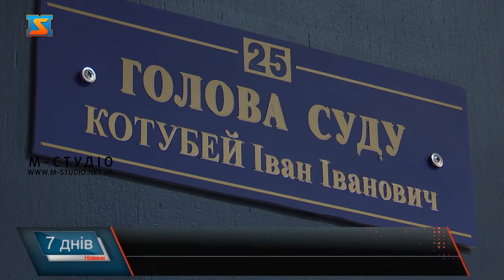Професія не з легких. Як це бути суддею?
Розглядати купи справ, розбиратися у людських проблемах, приймати виважені та законні рішення – такими є будні тих, хто пов’язав своє життя із судовою системою. Професію судді можна порівняти з професією лікаря: це ті, від чиїх рішень прямо залежать людські долі.Іван Котубей каже: у дитинстві був наполегливим та старанним.Неабияку увагу доводилося приділяти навчанню у школі, завжди старанно виконувати домашні завдання, готуватися до уроків. Ще з юності Іван Іванович мріяв стати вчителем, аби передавати свої знання.Здобувши після педагогічної освіти, другу юридичну – так і розпочав свою кар’єру у правовій сфері. Суддею працює починаючи із 2008 року за три роки у 2011 став  заступником голови суду, а вже у 2017 був обраний головою установи.Працювати суддею – це завжди знаходитися поміж двох сторін конфлікту. Ця професія є однією з найскладніших. Суддя повинен мати цілу низку якостей і навичок, без яких він не зможе виконувати покладену на нього функцію.Голова суду каже: він та його колеги не повинні співпереживати підсудним, так як це призведе до прийняття неправильного рішення під дією емоцій.Розповідає Іван Котубей про навантаження, яке лягає на плечі на нього та колег, у Мукачівському міськрайонному суді за штатним розписом повинно працювати 18 суддів, проте працює тільки 10.Герой нашого сюжету наголошує: крім роботи, яка займає чимало часу неабияку уваги приділяє своїй улюбленій родині: має чудову дружину, виховує двох синів. Вільний від роботи час збираються усією родиною.Також Іван Котубей пригадав про своє власне творіння – чоловік випустив книгу.Щоб стати суддею, треба пройти величезний шлях, адже існує категорія професій, до яких є об’єктивні і дуже високі вимоги – і саме професія служителя Феміди одна з таких.